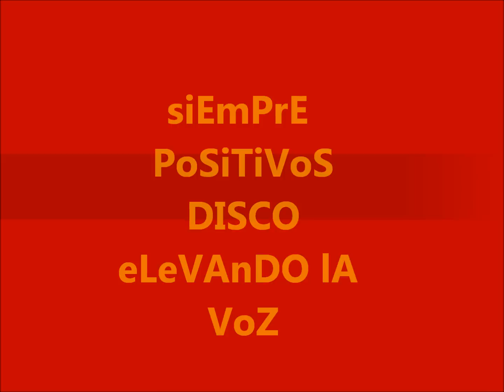KHIMO HABRIKA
SIEMPRE POSITIVO